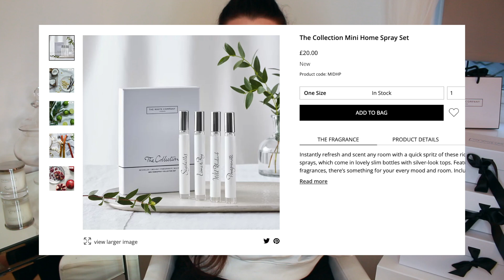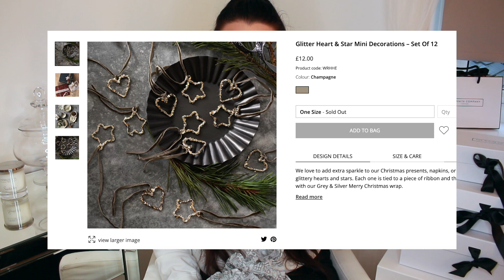THE WHITE COMPANY HAUL | CHRISTMAS, HOMEWEAR, FRAGRANCE & MORE!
The White Company fans... this is a video for you! Join me today for an exclusive White Company haul video! Featuring The White Company Christmas memory baubles, glitter baubles, light grey cross slippers, limited edition Christmas Fireside & Winter scents and more!

INSTAGRAM ~ bellabambinaxx
HOME INSTAGRAM ~ bellabambinahome

PRODUCTS
♡ Winter Candle
♡ Fireside Diffuser
♡ Mini Room Spray Set
♡ Fireside Room Spray
♡ Linen Glass Cloth Tea Towel
♡ Memory Bauble
♡ Glistening Glass Bauble
♡ Faux Fur Cross Slippers